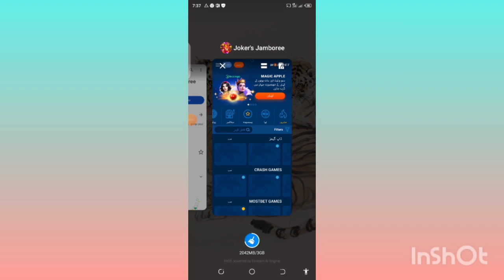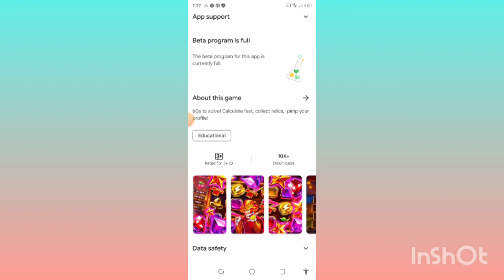Joker's Jamboree - Joker's Jamboree App -Joker's Jamboree Game - Joker's JamboreeReal Or Fake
Joker's Jamboree
 Joker's Jamboree Game
 Joker's Jamboree App Real Or Fake
Joker's Jamboree Payment Proof
Joker's Jamboree Withdrawal
 Joker's Jamboree Se Paise Kaise Kamaye Joker's Jamboree App Review
Joker's Jamboree Earning App
Joker's Jamboree Legit
Joker's Jamboree Legit Or Scam
Technical Aslam